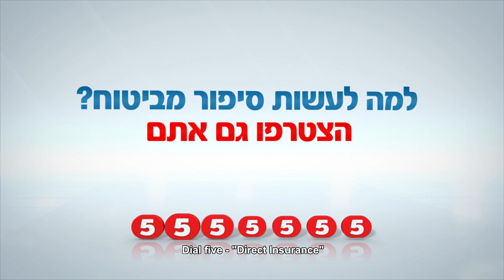Direct Incurrence- Number Ten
"Direct Insurance", one of Israel's top insurance companies managed to average a nine out of ten customer renewal on auto insurance this past year.
In order to promote this achievement, the Baumann Ber Rivnay advertising company wrote and produced this television commercial using their loveable presenters.
On this video the tenth customer didn't renew his car insurance, and the pigeons have taken on themselves to secure the vehicle and keep it from harm's way.

Credits:
Client: Direct Insurance
Brand: Digital Insurance
Campaign Name: Number Ten
Release date: 7.11.13

Agency: BBR Saatchi & Saatchi
CEO: Yossi Lubaton
Chief Creative Officer: Nadav Pressman
Creative Director: Amir Ariely
Art Director: Shiran Jerochim
Copywriter: Yiftach Sarig, Ronen Kornberg
VP Account Group Head: Maya Salomon
Account Supervisor: Nataly Ziv
Account Executive: Alina Yavsenko
VP Planning: Shai Nissenboim
Planner: Dana Roitman
VP Production: Dorit Gvili
Agency Producer: Odelia Nachmias
Director: Rani Carmeli
Production Company: Og
Post Production: Snowball, Sound house